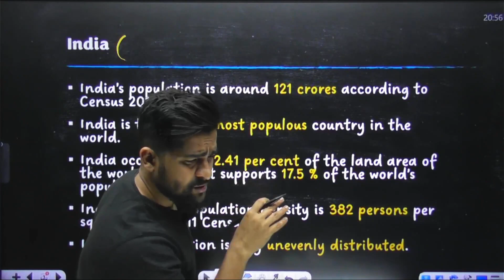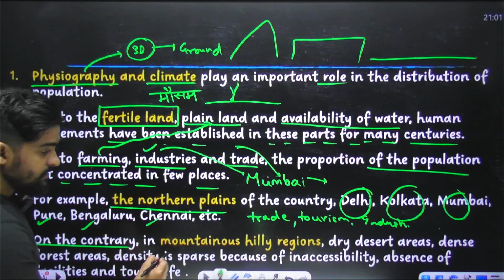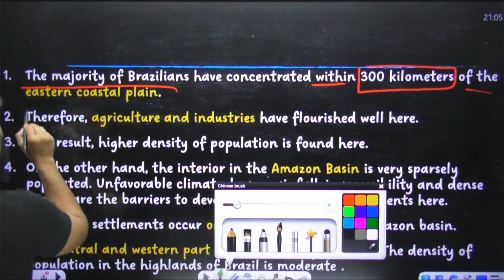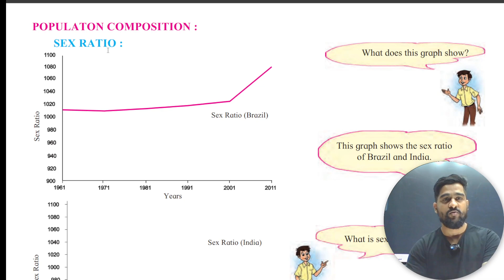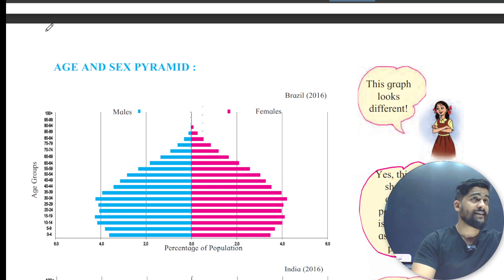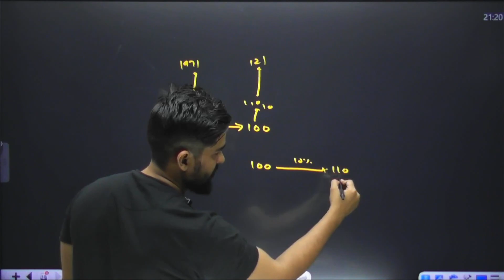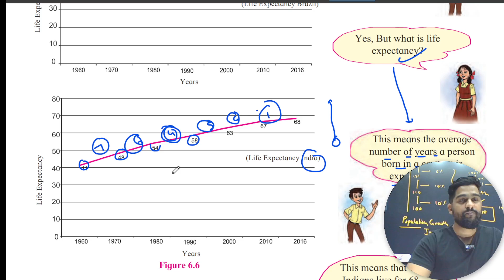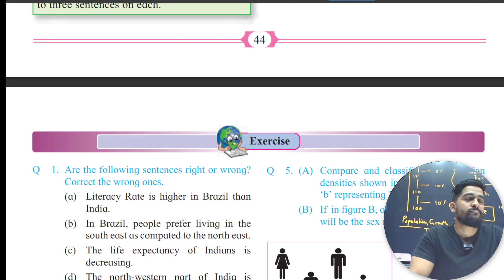Chapter 6 Population One shot Revision Geography Class 10th std Maharashtra State SSC Board Complete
Billion Education Maharashtra - 8th 9th 10th

Here i have tought about the population of India and Brazil . Also the population Composition which includes map and graph of age sex pyramid , literacy ratio , life expectency , population growth rate etc, in great detail .